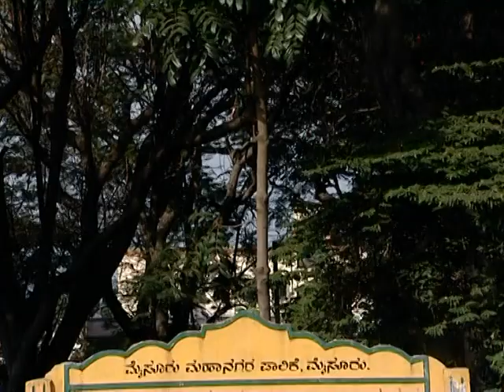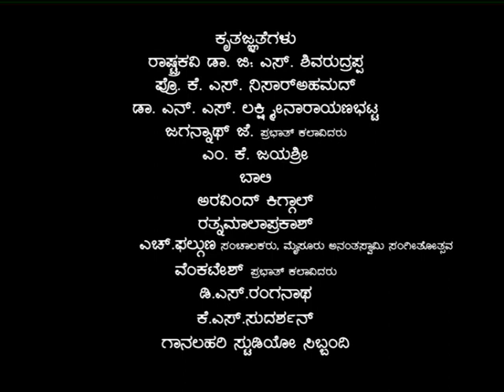Mysore Ananthaswamy 2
Documentary on Mysore Ananthaswamy by Department of Kannada & Culture